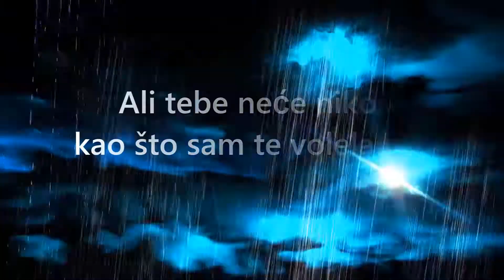Rabindranath Tagore - Ako izgubim tebe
Kad ja izgubim tebe, i ti  i ja cemo izgubiti.
Ja, jer si ti bio ono što sam ja najviše volela,
a ti, jer sam ja bila ona koja je volela više.
Ali od nas dvoje, ti gubis više nego ja,
jer ja ću moći voleti druge kao što sam volela tebe,
ali tebe neće niko kao što sam te volela ja.